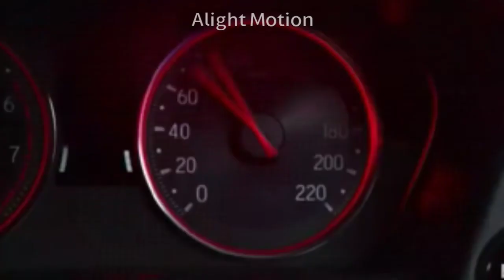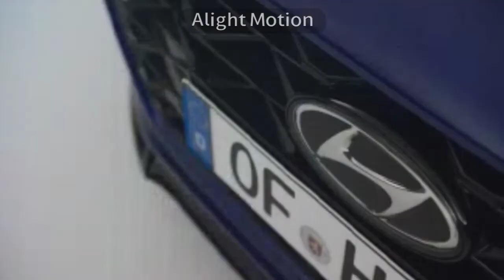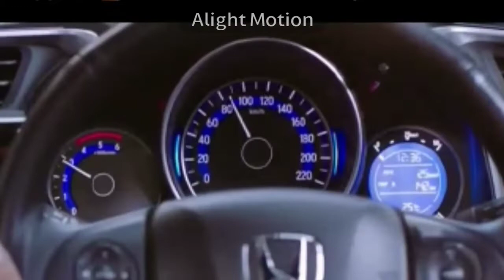The six new cars to launch in Indian automobile industry within upcoming/next six months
In this video we are presenting before you the six new car launches to take place in India from this month to december of 2020

For watching Hyundai Elite i20 third generation walk around and all things to know video

I hope this videos will be useful for you all guys and please support us through your like, comment,share, subscription and also ensure to enable the bell icon to receive all updates from us

Thanks & Regards
Car Maniac
By Jis John